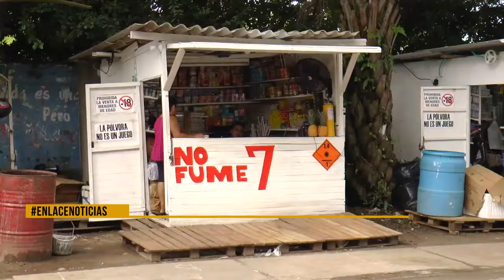9 casetas fueron autorizadas para la venta de pólvora en la ciudad